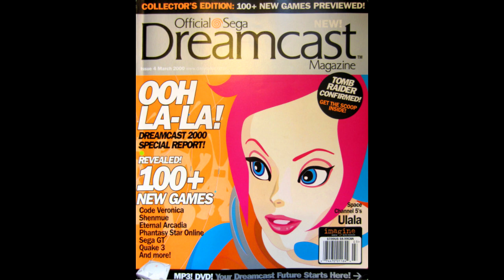Space Channel 5 E3 2000 Mix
After a long search, I managed to recreate the E3 2000 presentation backtrack, enjoy!

List (all the songs were edited slightly):
0:02 Opening jingle
0:05 Mexican Flyer
1:28 The Wiseguys - Oh La La
2:33 Oakland Stroke - Planet Whip
3:34 Ruff Driverz - Waiting for the sun (Santana's Horny Mix)
5:43 The reporter from SCH5
6:29 Coco☆Tapioca